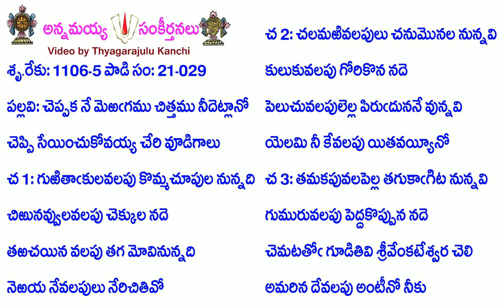Book21-Song29-9840-చెప్పక నే మెఱగము చిత్తము నీదెట్లానో-ceppaka nē meṟagamu cittamu nīdeṭlānō